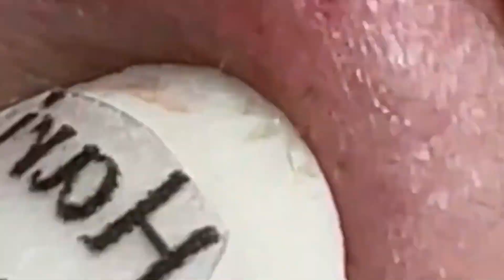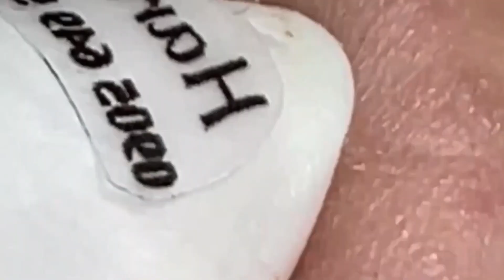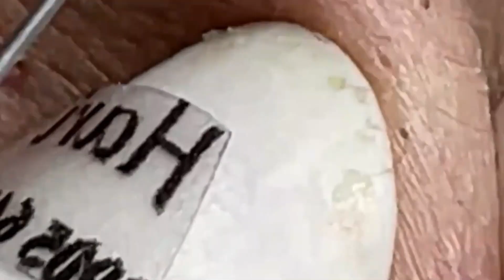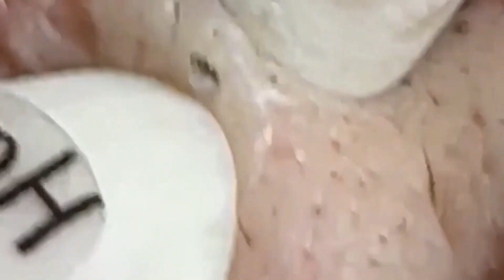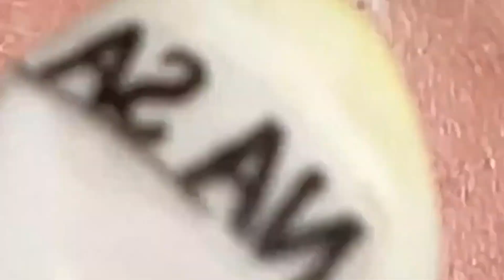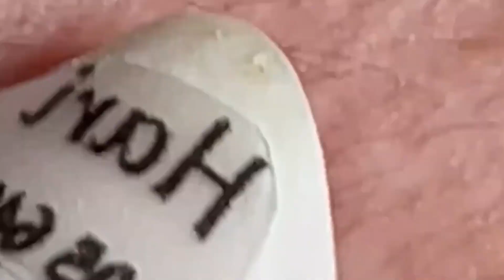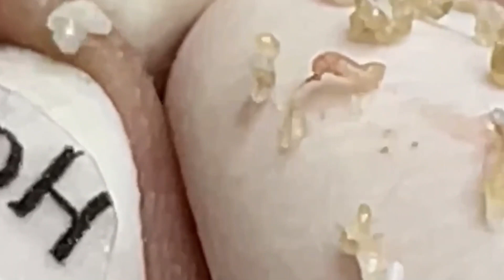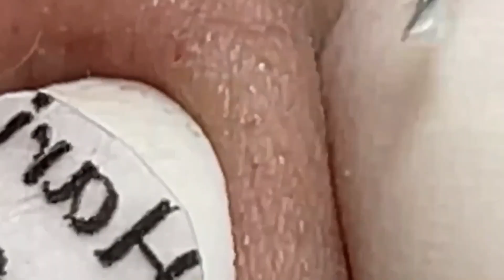وقت العمل على الابواب 1033